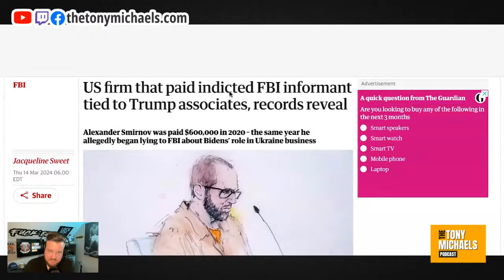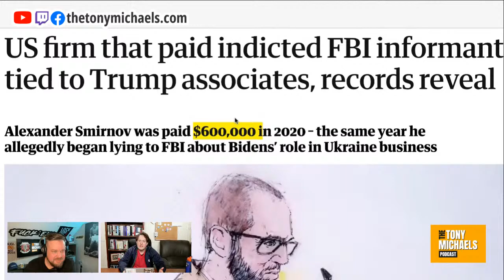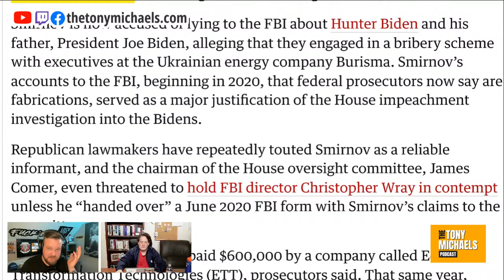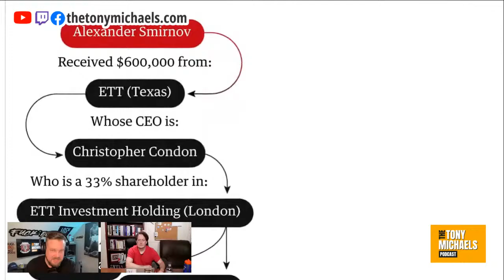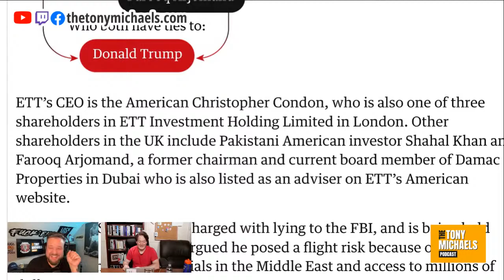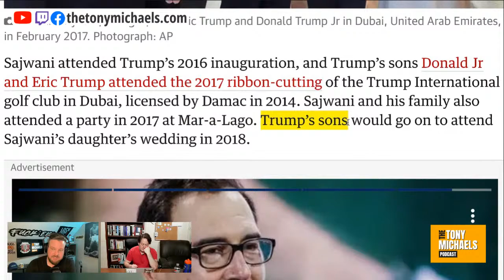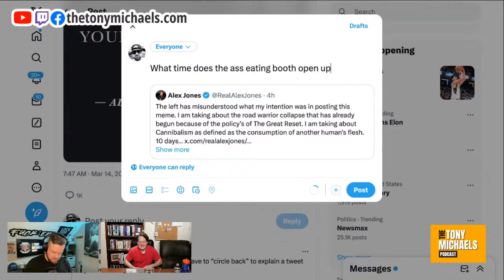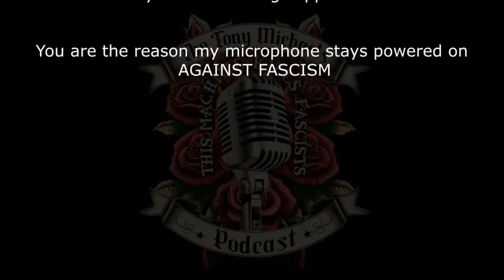Trump PAID GOP House WITNESS? | The Tony Michaels Podcast #601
Trump PAID GOP House WITNESS?